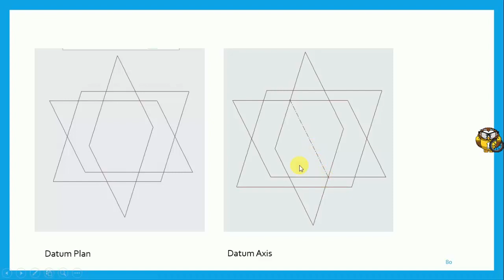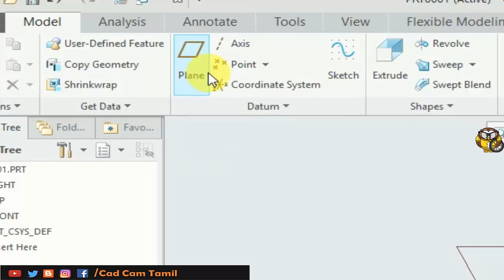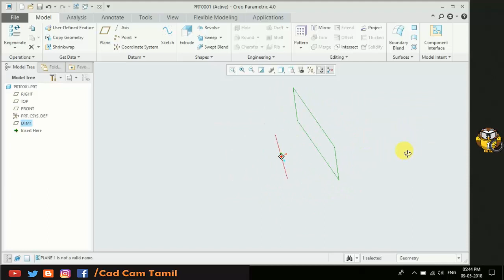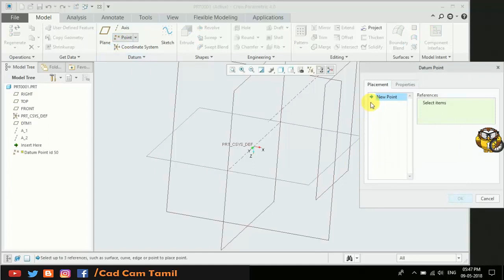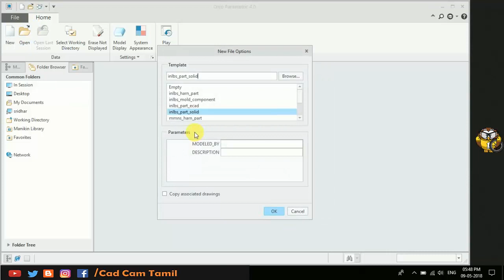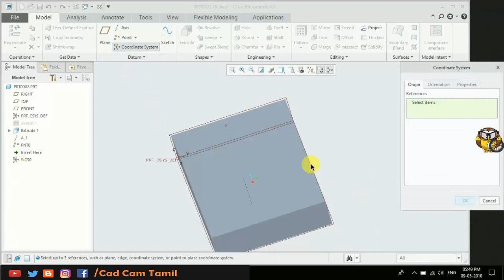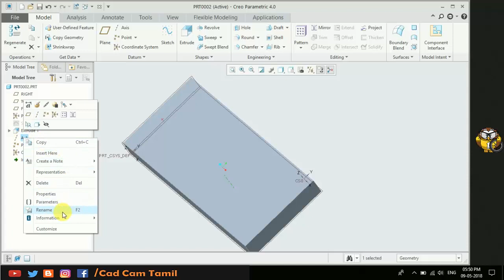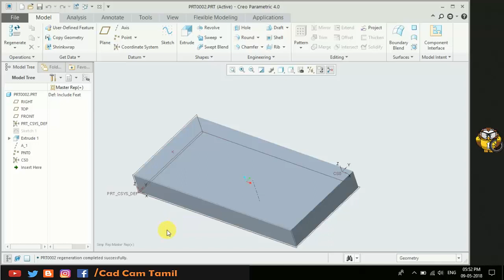Creo 4.0 |Tamil Tutorials 31 | Datum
Datum

1.Datum Plane
2.Datum Axis
3.Datum Point
4. Datum Coordinate
Other Datum future in Another video